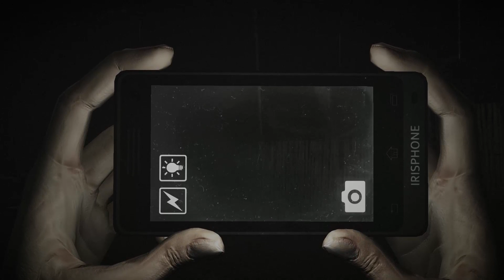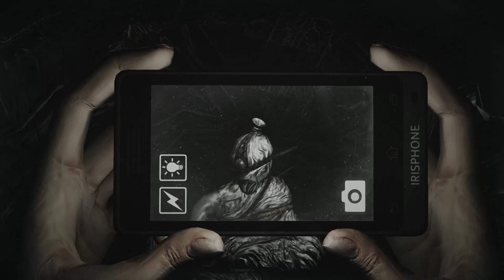Let's Play DreadOut (Demo) #003 - Schrecken mit Ende (Deutsch) [HD]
► Garantiert unzensiert und mit viel Humor präsentiert!
► Kommentiertes Gameplay-Video zu DreadOut von PayZed

Nein, ich versuche die Folge nicht in die Länge zu ziehen ;-) Aber woher sollte ich denn auch wissen, dass die Demo nicht mehr sehr viel weiter geht? Dafür gibt es dann halt noch die Credits und eine kleine Prognose in die Zukunft.

Die Facecam lohnte sich übrigens nicht wirklich, wird aber bestimmt bald mal wieder in einem anderen Game zum Einsatz kommen.

WAS? / WER? / WO?

FOLGENÜBERSICHT:

Let's Play DreadOut (Demo) #001 - Die Geister, die ich rief
Let's Play DreadOut (Demo) #002 - Grabesruhe
Let's Play DreadOut (Demo) #003 - Schrecken mit Ende